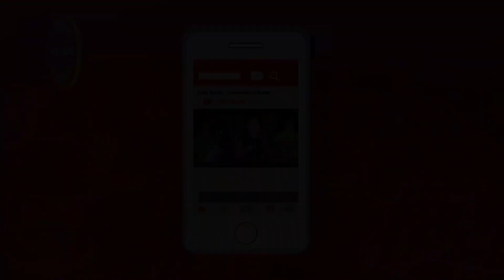ALGAS MARINAS- MAREA MUSICAL- VIDEO OFICIAL